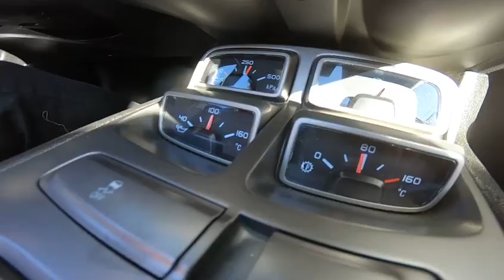Gabriela no carrão